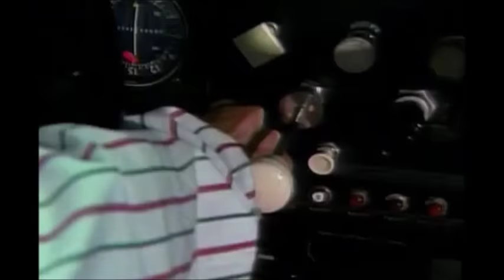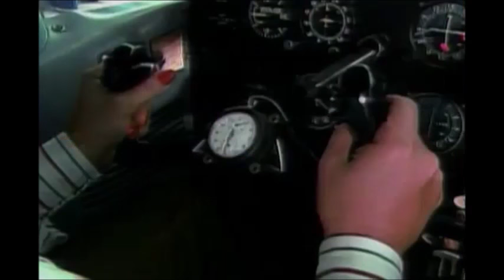Pastora Lara Portillo, terrible e increíble (Flor Núñez "El desprecio" 1991)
Inicialmente, este video he hecho con otra música, pero tuve que cambiar